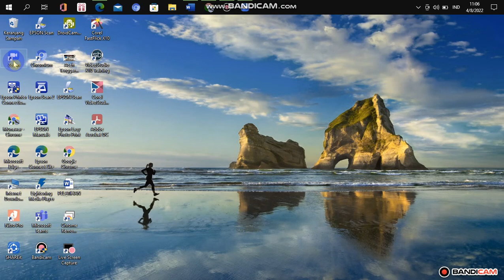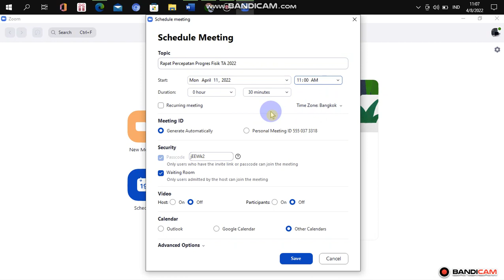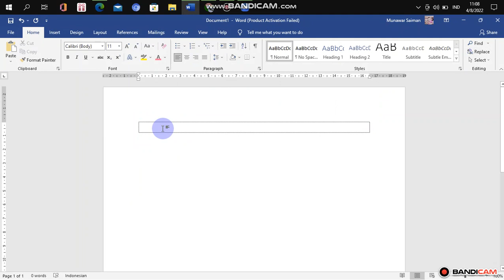Cara Mudah Membuat Jadwal Rapat di Aplikasi Zoom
Pastikan kawan kawan sudah melakukan registrasi di zoom.us
1. Buka aplikasi Zoom.us (bisa didownload di
2. sign in menggunakan akun zoom anda
3. Klik Schedule
4. Isi identitas rapat (waktu, hari, dsb)
5. Dapatkan/copy link yang mau dishare.
6. Selesai